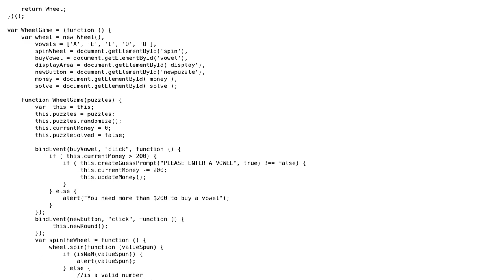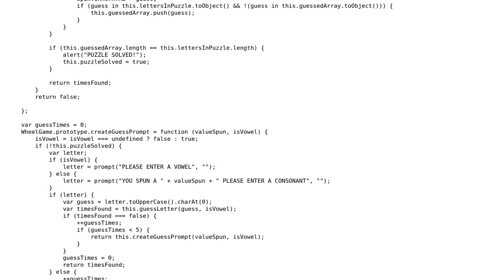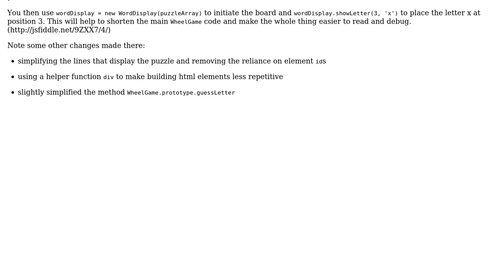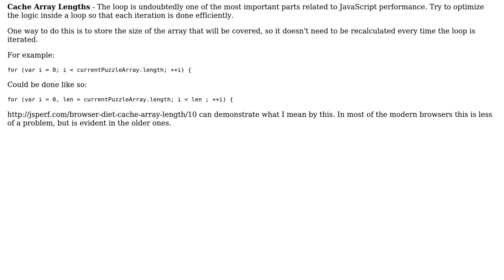Code Review: Wheel of Fortune game - follow-up (2 Solutions!!)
Code Review: Wheel of Fortune game - follow-up

With thanks & praise to God, and with thanks to the many people who have made this project possible! | Content (except music & images) licensed under CC BY-SA | Music | Images & others | With thanks to user Stuart user Naftali user Jonny Sooter and the Stack Exchange Network Trademarks are property of their respective owners. You are responsible for your own actions.